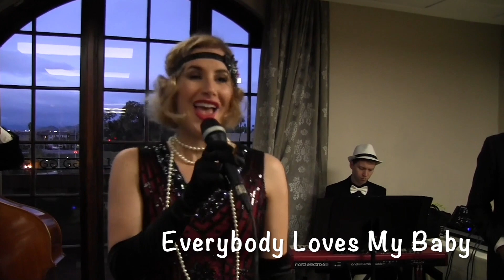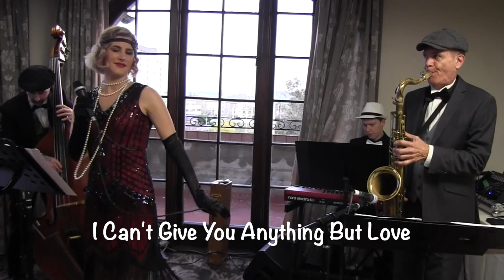Roaring 20's Great Gatsby Vintage Jazz Band for Hire Full Live Riverside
The success of the Great Gatsby movie created a new Renaissance of the roaring 20s era and event planners all over the country were planning great Gatsby style events. Guests were invited to dress up in the 1920s clothing which included flapper dresses, headbands and strings of pearls. By the start of 2020 the pandemic killed the thematic idea for a couple years but now it's come back even stronger with roaring 20s themed events. The live music from this video is some samples of a roaring 20s theme we played the beautiful Mission Inn in Riverside in February 2023. Featuring Danielle Crook on vocals and our Roaring 20's Great Gatsby Vintage Jazz Band led by Grammy winner Saxophonist Rick Rossi. Hire us for your next event or party.
to learn more.